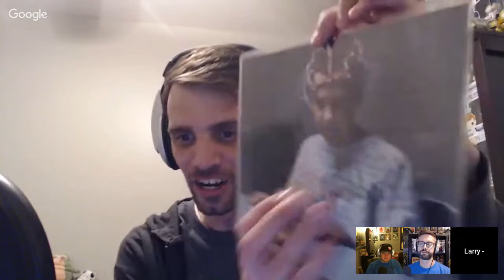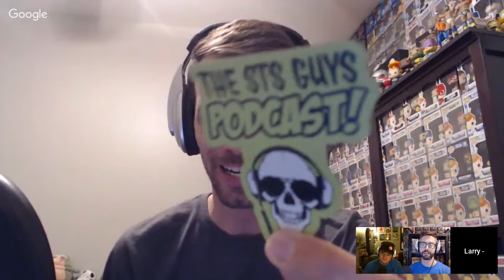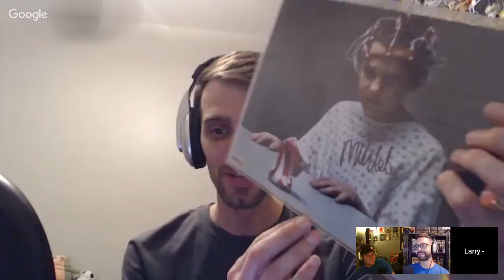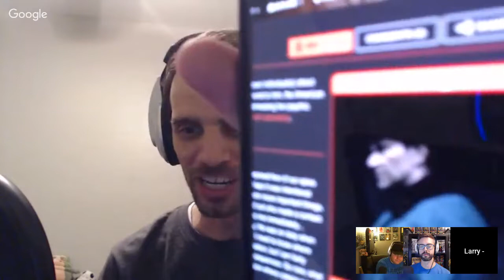The STS Guys Podcast | Episode 91 | Stranger Things Season 3 Review + Giveaway Update!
This week we're reviewing Stranger Things Season 3! Yes, there will be spoilers!

Don't forget to enter our Super Mega Stranger Things Prize Pack Giveaway

Save Money On Funko Pops from Shumi Toys & Gifts